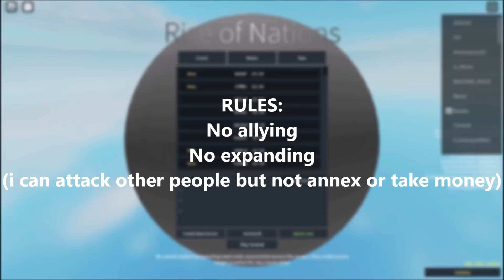How long can i survive as KAZAKHSTAN?!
there was more recording

songs:
littleroot town

Who is BrightSaurus?
BrightSaurus is a teenager wishing to not go homeless when he is an adult by doing youtube.